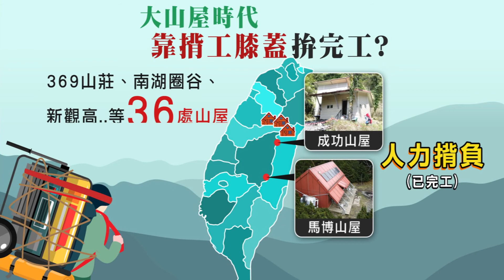【靠「揹」人生】「台灣雪巴」撐起山岳 但誰來給他們保障？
台灣約有200多名專職背工，或稱協作，協助登山客背得更輕鬆，背上鋁架塞滿物品跟公糧，但常態負重30公斤，暴露在岩塊群山之間的行動，致命的危險隨時可能發生。

跟著聯合報的鏡頭，帶你一起進入高海拔山區，一探背工的靠「背」人生：